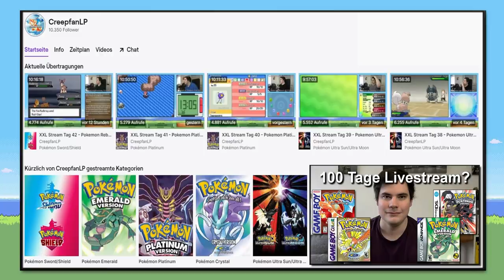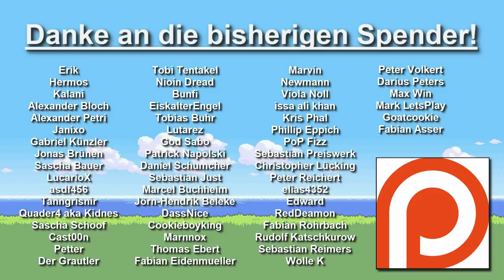Kann man Pokemon Smaragd mit NUR einem FORMEO durchspielen? (+ Keine Items in Kämpfen)